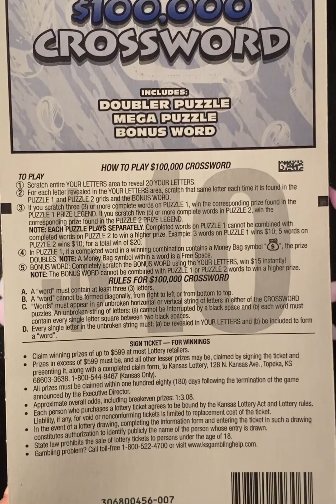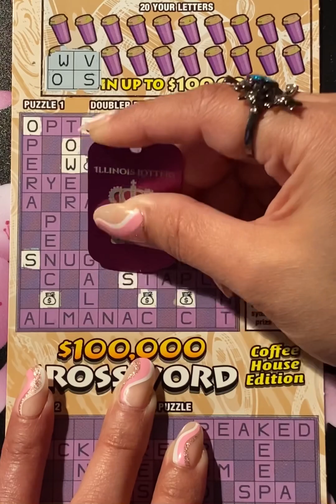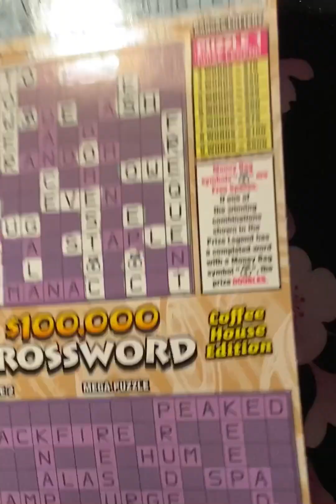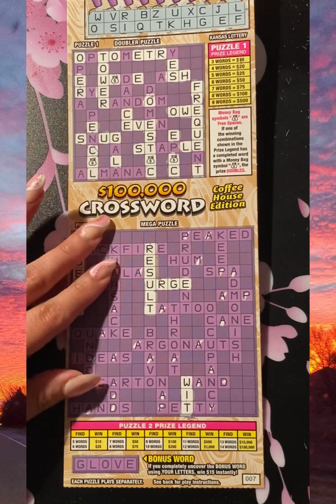(1:27:24) $10.00 Crossword 🤩 Happy Saturday and Best of Luck Always 🐢